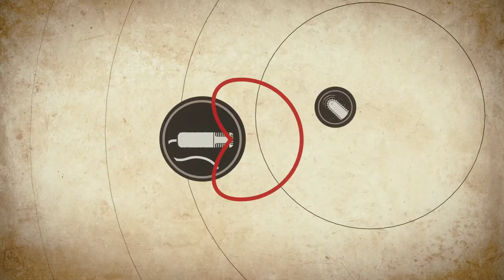THE CHAINSAW SOUND | Texas Chain Saw Massacre The Game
Sound Design is one of the most important aspects of any game, and the Chainsaw Sound in Texas Chain Saw Massacre: The Game is being authentic to the smallest detail, a huge thank you to Gun Media for this.

Texas Chainsaw is being developed by Gun Media and Sumo Nottingham.
The game will take place before the events of the first film!

As an 80s horror fan, I will be following this game as close as I can, and keep everyone updated on the bigger updates that get announced!

Becoming a member of my channel will get you loyalty badges,
and you will earn special emotes to use in my comments section and on livestreams.

Thumbs up if you enjoy and all that good stuff!